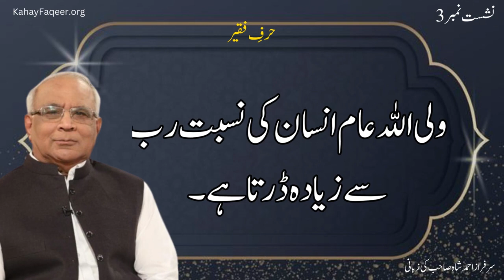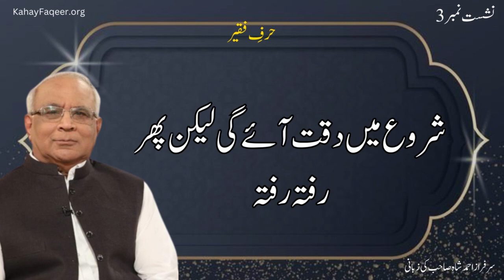Ofiice Main Zikar e Illahi - by Syed Sarfraz Shah